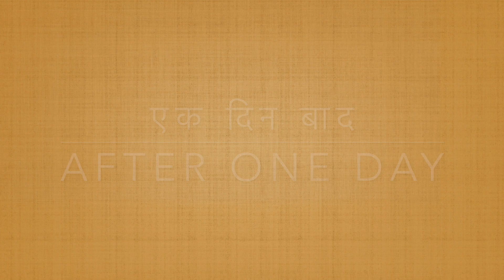Leftover Rice Recipe |बचे हुए चावल से सबसे आसान तरीक़े से बनाएँ कचरी | Leftover Rice Kachri Recipe